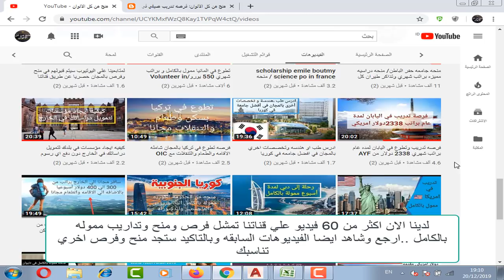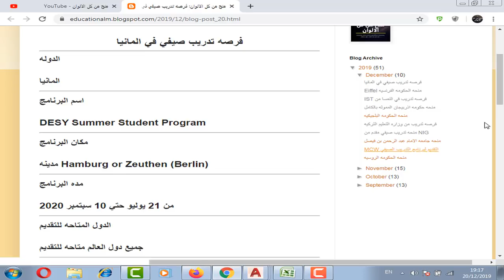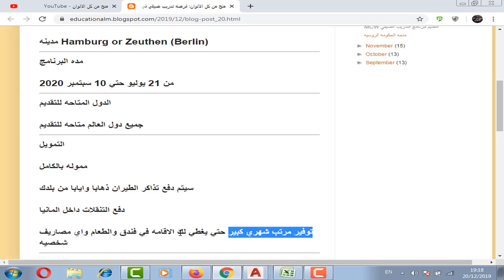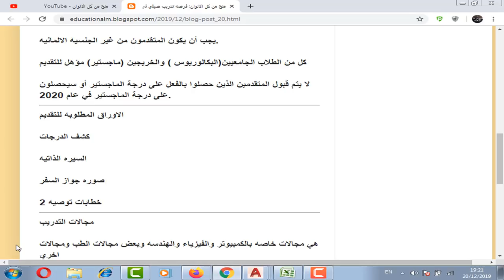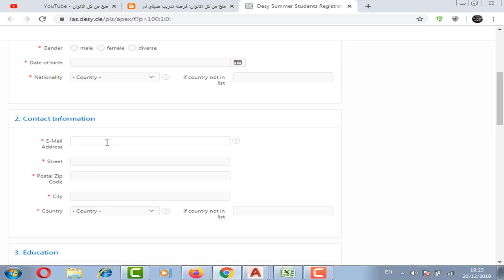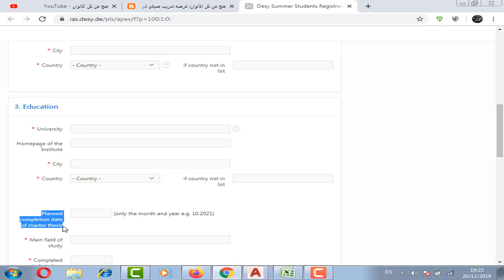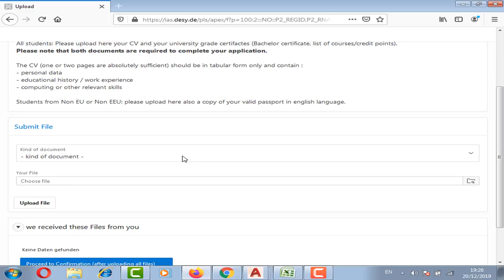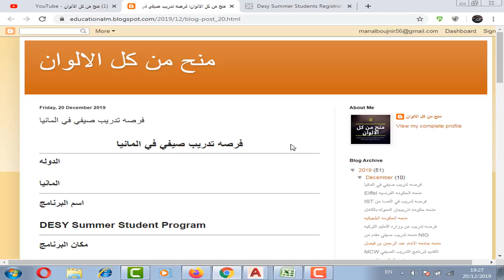فرصه تدريب صيفي في المانيا مموله بالكامل بتذاكر طيران ومرتب شهري ومميزات اخري/DESY Summer Program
فرصه تدريب صيفي في المانيا مموله بالكامل بتذاكر طيران مجانا والاقامه في فندق والطعام  ومرتب شهري ومميزات اخري كثيره ولا تشترط شهاده لغه انجليزيه ...حقق حلمك وسافر الان الي المانيا
DESY Summer Student Program